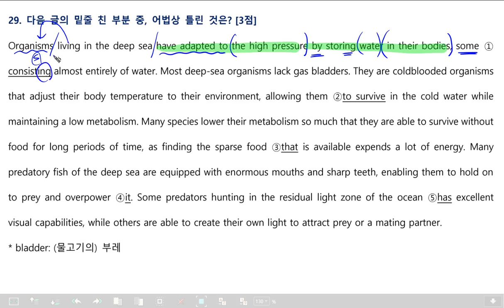2021년9월 고2영어 [29번_30번]